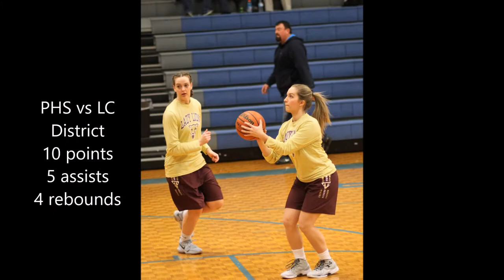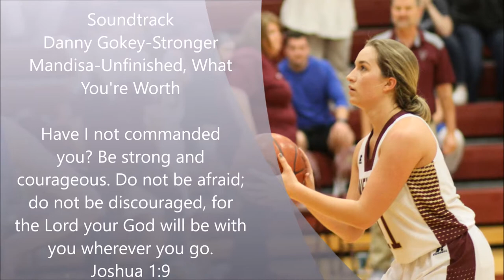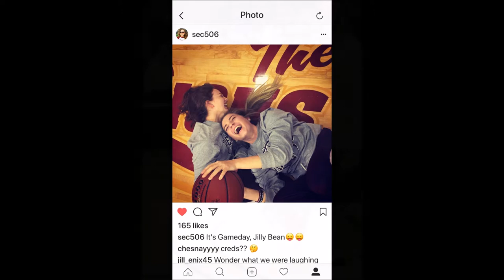2018 Sarah Combs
Senior point guard Sarah Combs 2018 basketball highlights. (Change quality settings to HD) Sarah lead the team in assists, making her teammates better and taking charge of the tempo of the game.  The all SEKC athlete is also class salutatorian!!